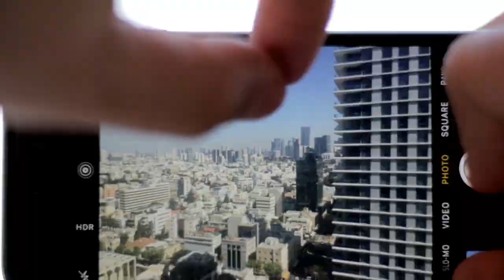जापान में होती है ऐसी चीजें, जिन पर आप विश्वास नहीं कर सकते | most amazing facts in hindi | knoleg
Knowledge is very important for the life of all of us, in which video we will know about some interesting facts related to knowledge